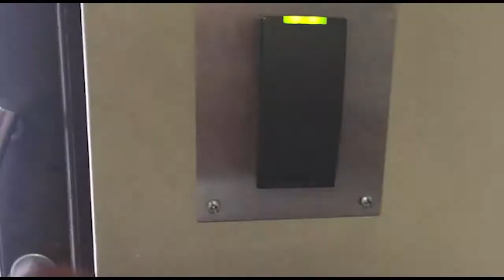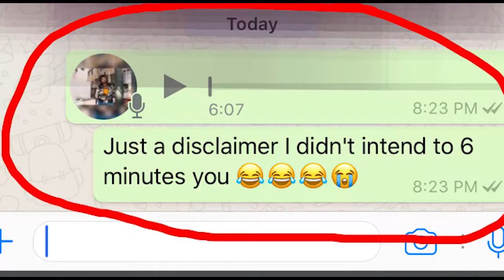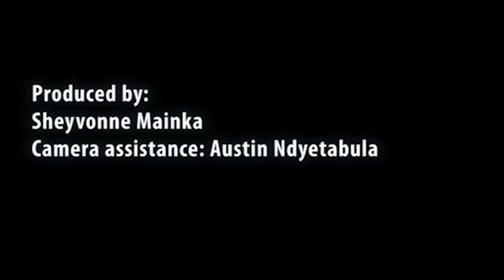Overcoming fear of the unknown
Sheyvonne Mainka, tells her story and journey of overcoming fear.